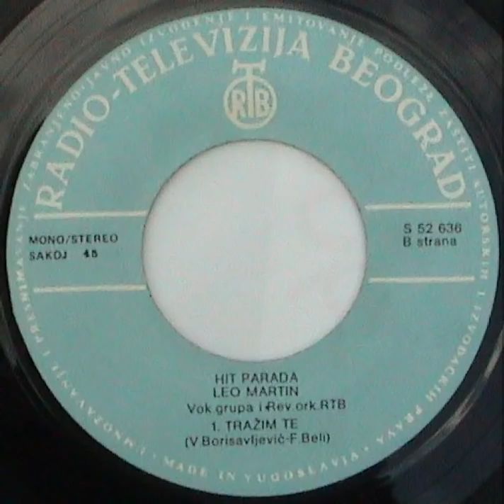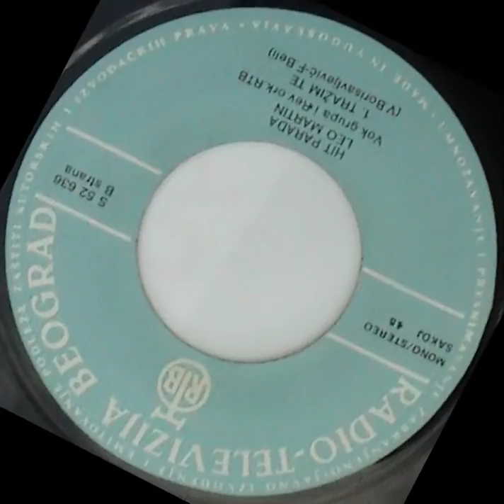Leo Martin - Trazim Te